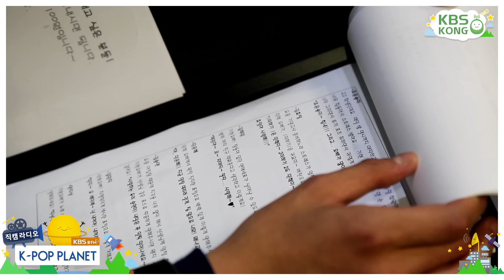케이팝플래닛 22회 몬스타엑스 민혁&기현 비하인드 영상!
쿨FM 케이팝플래닛 홈페이지와
KBS라디오 모바일 콩 다시보기에서
직캠영상을 보실 수 있습니다!